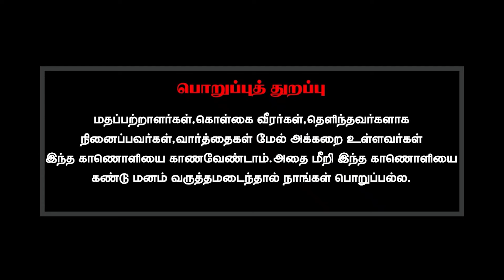பாவம், புண்ணியம் செய்தவர்களை தான் சேருமா?